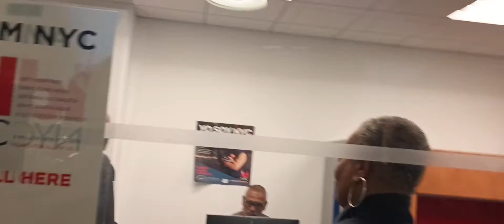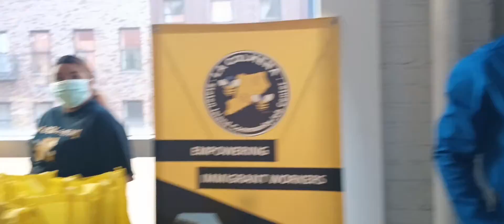The American Red Cross Asylum seeker Tour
The American Red Cross Asylum seeker Tour  @NYCMayor @NYCMayorsOffice @NYCImmigrants 9/15/2022 @bradhoylman @MarkLevineNYC @NYCDSSCommr @AWilliamsIsom @NYCEMCommish @nycemergencymgt @nysensepulveda @LuisSepulvedaNY @JeniferRajkumar @CMShahanaHanif @ShahanaFromBK @Fabien_Levy